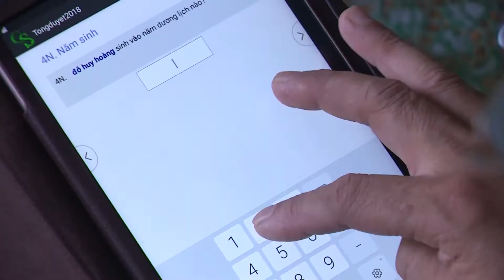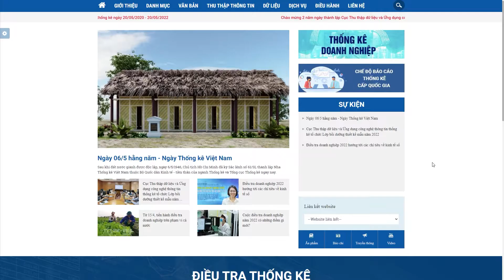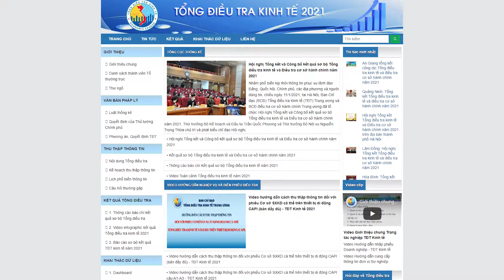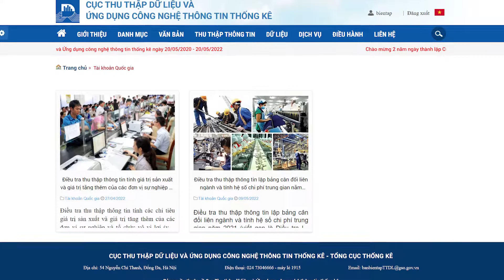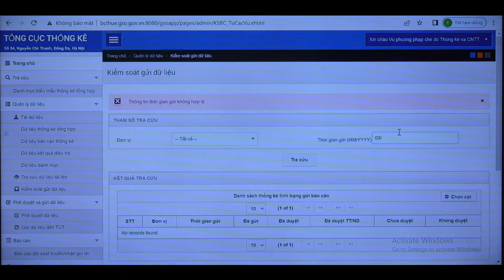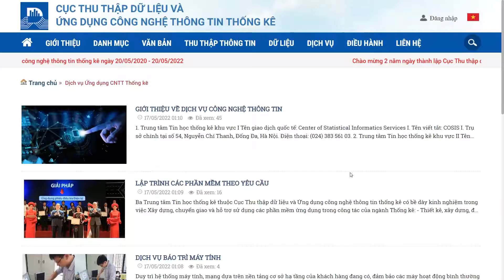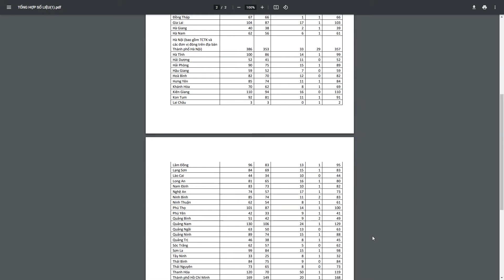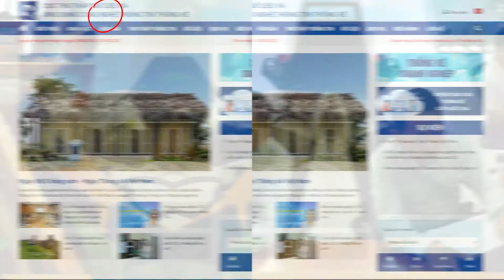web dieu tra 3